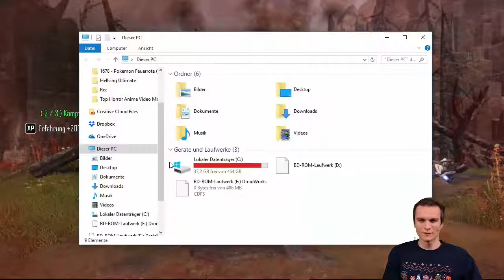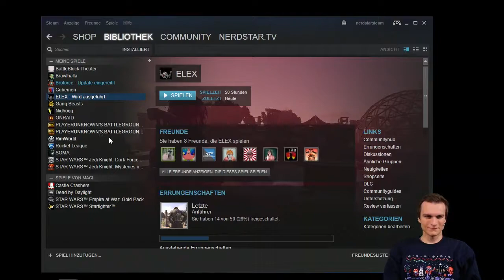Elex [24] Große Schlacht gegen die Albs / Let's Play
Als verstoßener Alb bahnt sich Doerk als Outlaw seinen Weg durch die Welt in Elex.